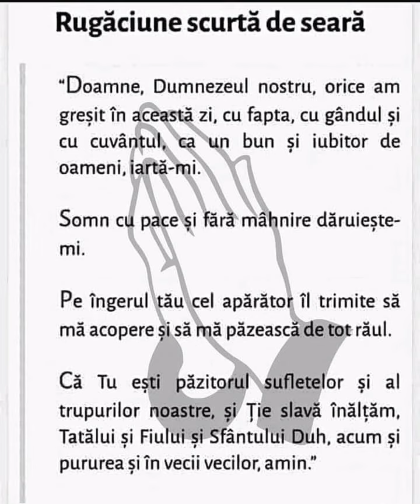Rugaciunea de seara